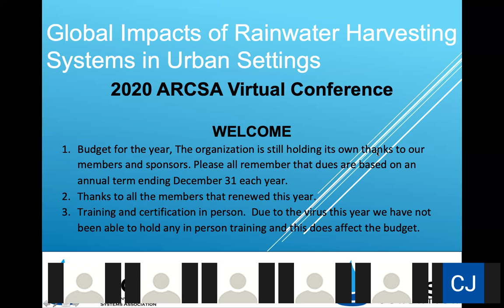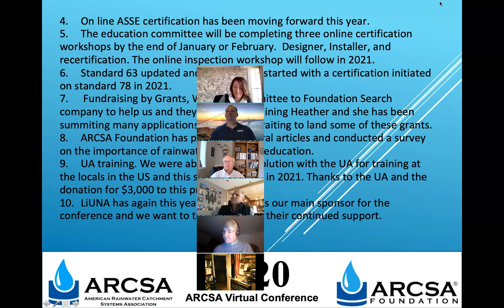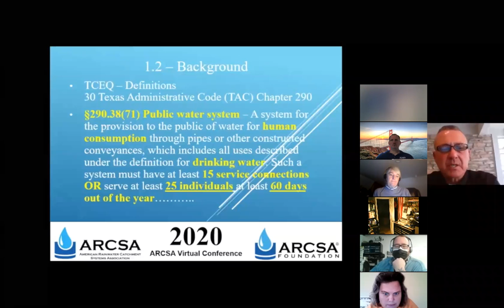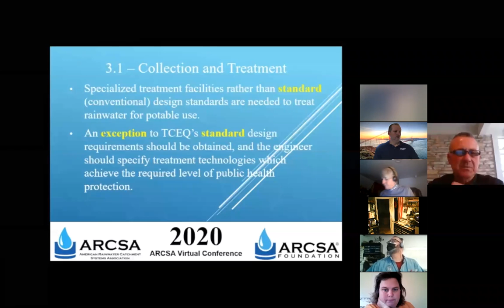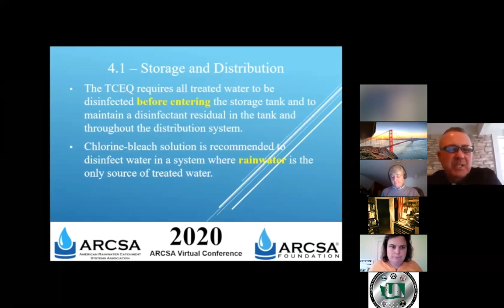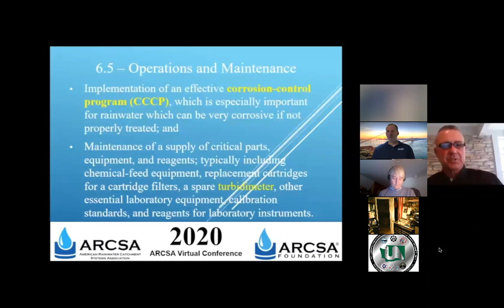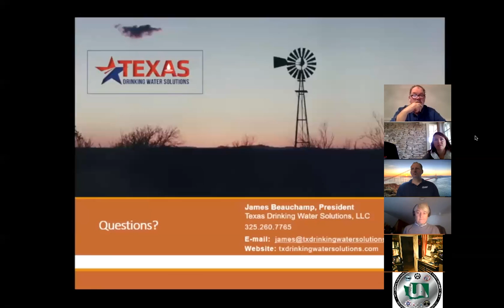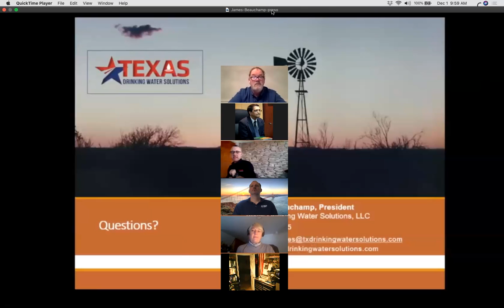David Crawford 2020 ARCSA Conference Welcome - James Beauchamp Zoom Presentation